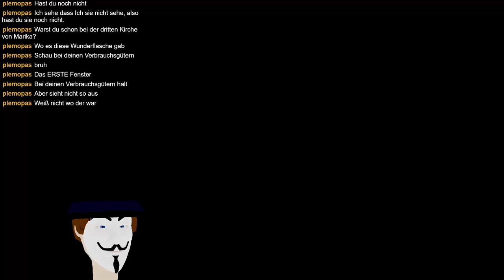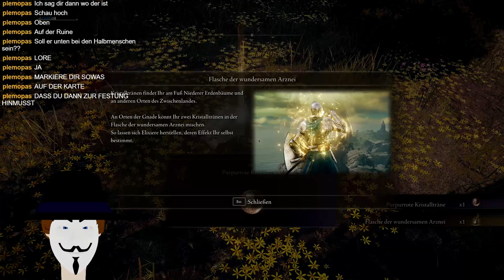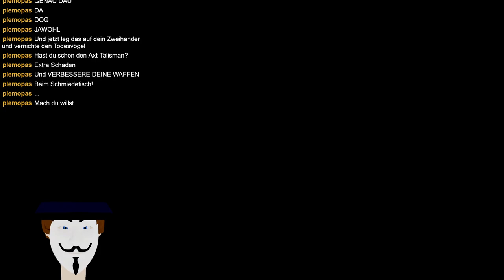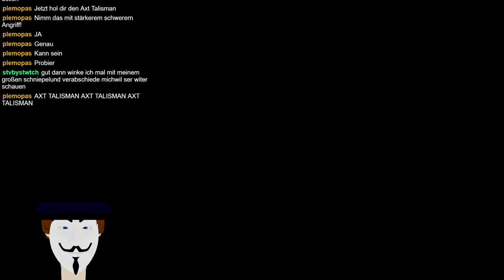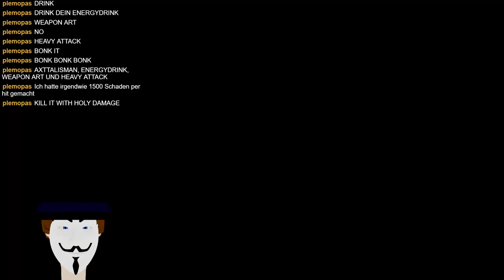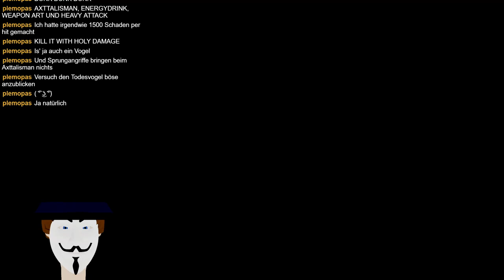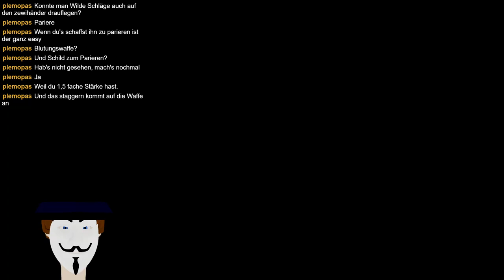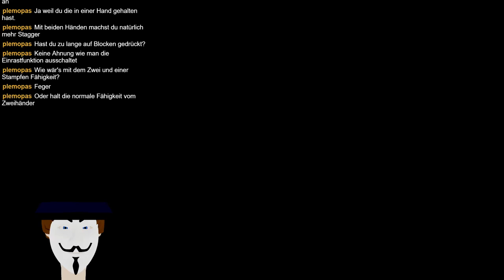Let´s Play Elden Ring PC #033 Let the backseatgaming begin!